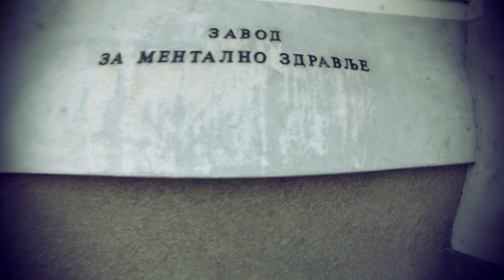WoO69 - MOŽDA BUDEM BOLJE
Music&Arr: Luka Ilić (look0ut);

Mix&Mastering: Luka Ilić (look0ut);

Lyrics&Vocals: Vuk Cvetković (WoO69);

Camera: Vuk Cvetković (WoO69);

Video Editing&Color: Vuk Cvetković (WoO69).